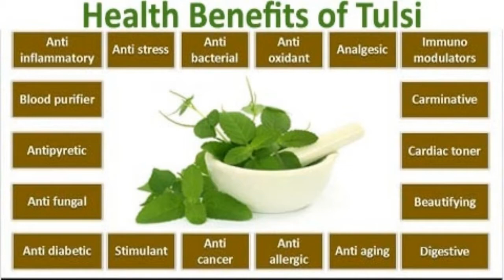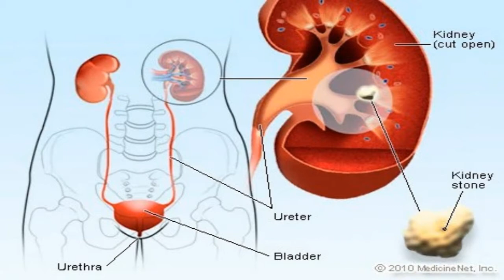Immune system boosting with Amway Nutrilite Tulsi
Hello Friends ,
Today i will tell you how to make your immune system strong and keep your self healthy . Click on bell icon for notification for more latest tips .